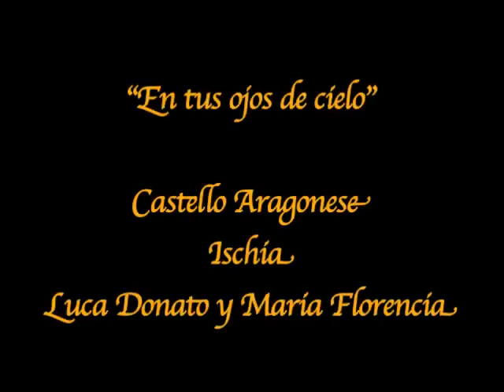En tus ojos de cielo